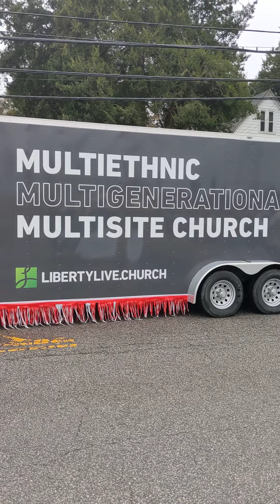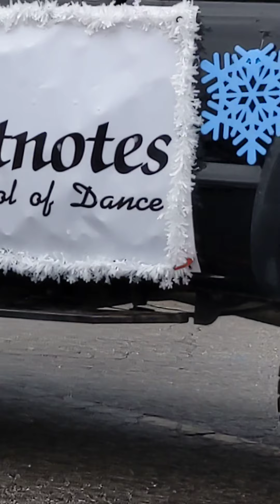2021 Smithfield Christmas Parade 12-11-21